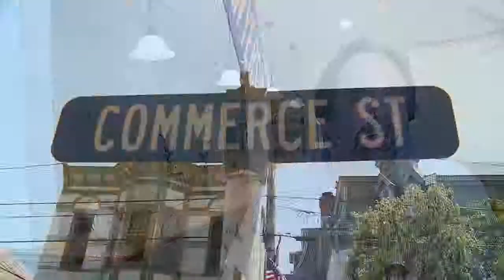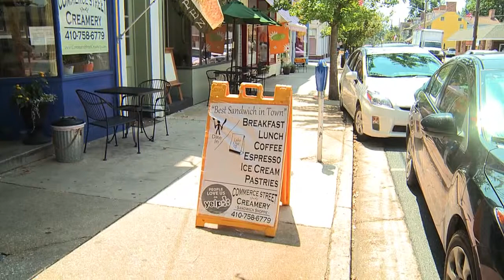Commerce Street Creamery Expands - Shop Local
The Creamery is open for Breakfast & Lunch
Our menu is aimed to please you.  And with truly delicious coffee roasts by Lacas Coffee, always brewed fresh, we are ready to WOW you!

Monday 7:30a 'til 4:30p
Tuesday 7:30a 'til 4:30p
Wednesday 7:30a 'til 8:30p*
Thursday 7:30a 'til 8:30p*
Friday 7:30a 'til 8:30p*
Saturday 8:00a 'til 3:00p
*Limited Menu of Ice Cream, Coffees, & Desserts
after 4:30 Wednesday through Friday

In addition, the Creamery has added a fully stocked Hershey's Premium Ice Cream Sundae, Root Beer Float, and Shake Menu

Stop in and see the Creamery's New Location
After hours, we can host private parties/meetings,
Children's birthday parties, and much more.

Commerce Street Creamery
110 North Commerce Street
Centreville, Maryland  21617